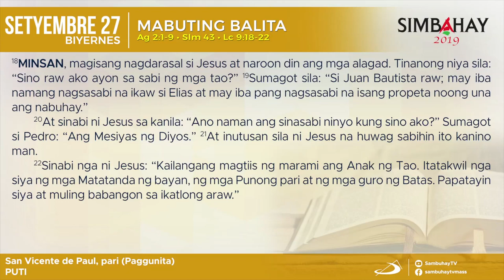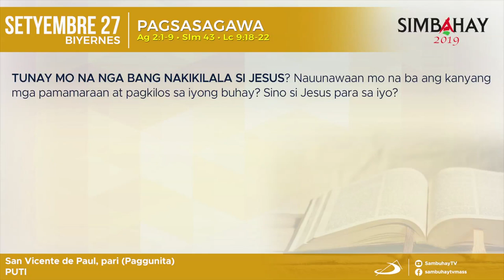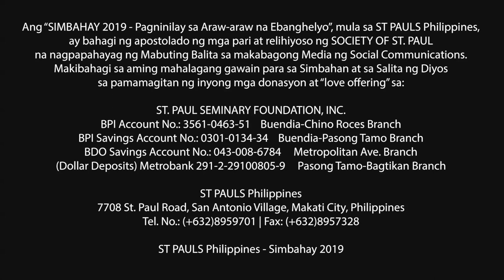Simbahay | Ang Paggunita kay San Vicente de Paul, pari | Setyembre 27, 2019